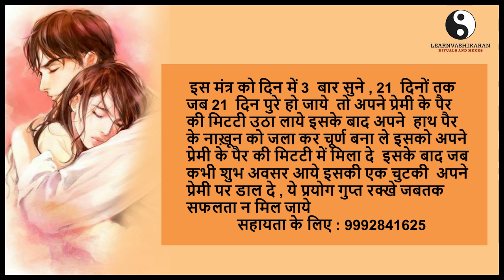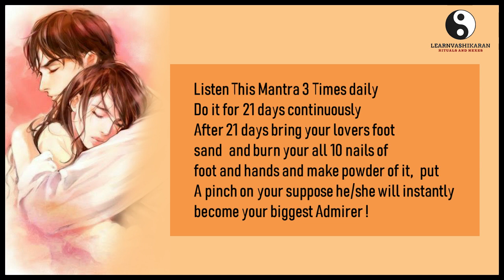पैर की मिट्टी से वशीकरण : Love Back Mantras - Bring your lover Under Your Control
Love Back Mantras - Bring your lover Under Your Control
पैर की मिट्टी से वशीकरण की साधना एक ऐसा ही अभ्यास है जो माध्यम की उर्जा को प्रभावित करता है. ऐसा ही एक अभ्यास पांव की मिट्टी से वशीकरण का उपाय है. अगर आप माध्यम की तरंगो को प्रभावित कर सके तो एक तरह से आप उसे ही कण्ट्रोल कर सकते है.